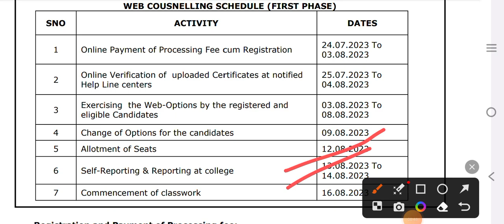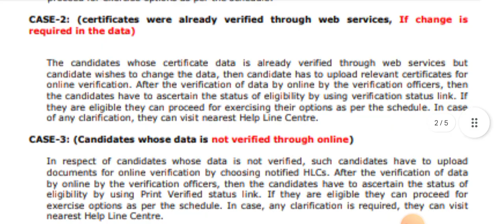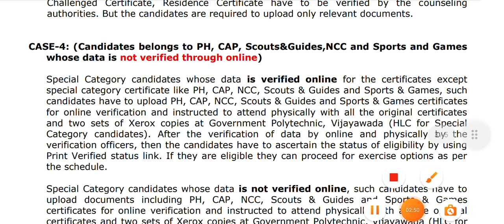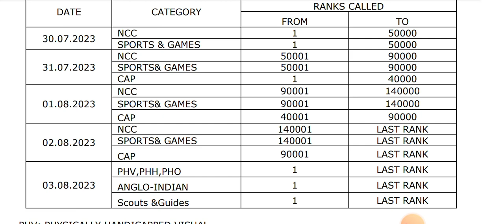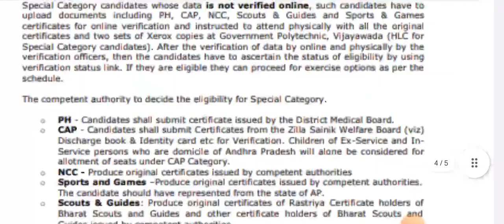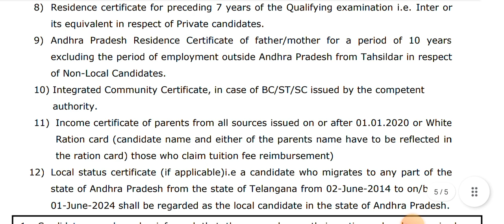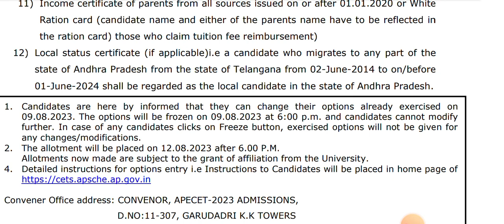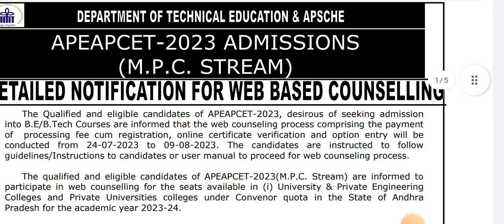APEAMCET2023 counselling EAPCET Important Update on weboptions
Fill the the form for   JEE 2024/NEET 2024/CUET 2024 Coaching Classes/ B.Tech Classes

For animated classes of LKG -Class 12th, for all mocktest,  All India Engineering Entrance exams  and Govt JOB exams - test serieses